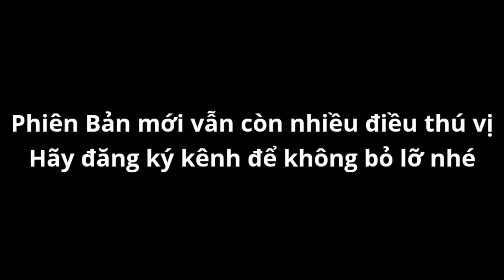Chế Độ Mới "Du Lịch Đảo Rosemary" Trong Soul Knight